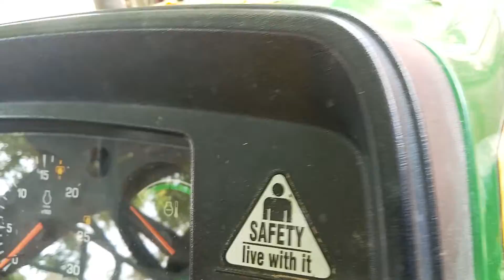जोडीअर 5310. 4 by 4